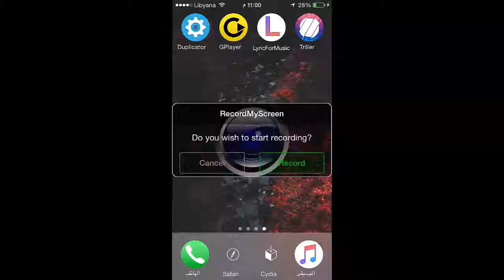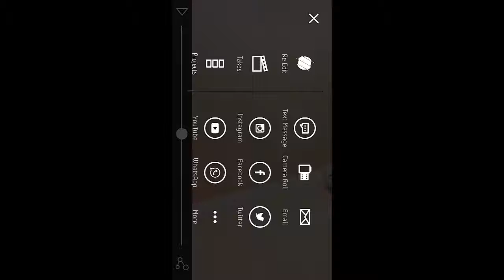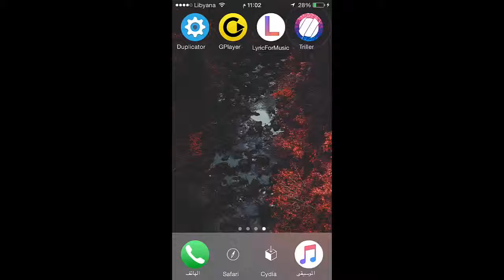تطبيق لأجهزة ios لدمج الفيديو معا الأغاني